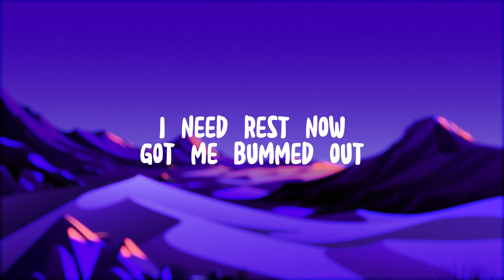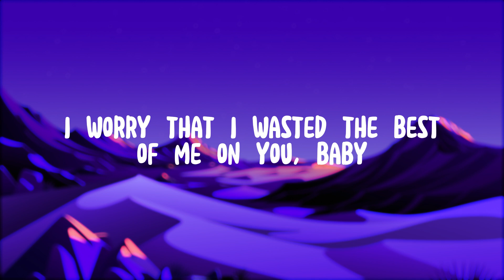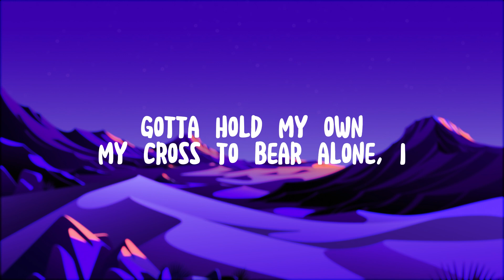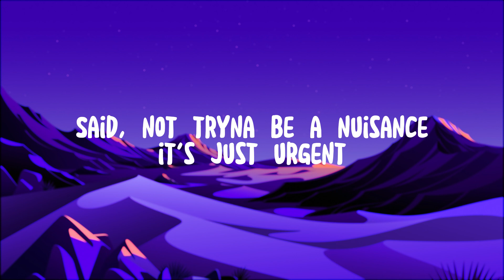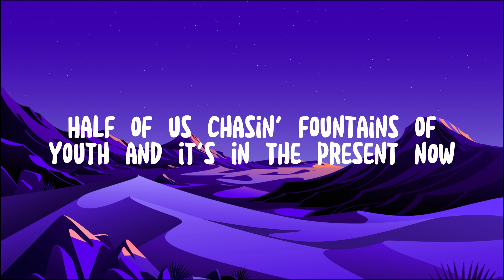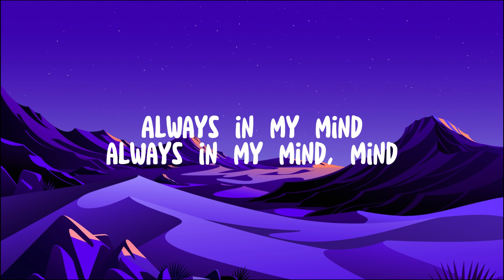Good Days – SZA Lyrics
🎤 Lyrics: Good Days – SZA
Get some air now, let your edge out
Too soon, I spoke, you be heavy in my mind
Can you get the heck out?
I need rest now, got me bummed out
You so, you so, you, baby, baby, babe

I worry that I wasted the best of me on you, baby
Said, not tryna be a nuisance, it's just urgent
Gotta let go of weight, can't keep what's holding me
Choose to watch
While the world break up and fall on me

Still wanna try, still believe in (good days)
Good days, always (good days)

Feeling like (on your own)
Feeling like Jericho
Feeling like Job when he lost his shit
Ooh, paid a deal, way to kill the mood
Know you like that shit, yeah, groovy baby, baby

I gotta keep from losin' the rest of me (losin' the rest of me)
Said, not tryna be a nuisance, it's just urgent (it's urgent)

Still wanna try, still believe in (good days, good days on my mind)
Good days (good days on my mind)
Always sunny inside (always in my mind, always in my mind, mind)

Gotta get right, tryna free my mind before the end of the world
I just choose not to respond
Half of us layin' waste to our youth, is in the present